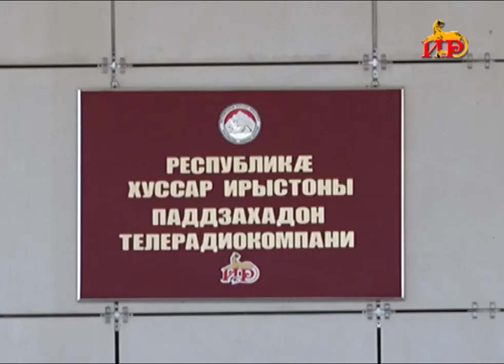Конференции, пресс туры, мастер – классы, такова деятельность журналистов Цхинвали